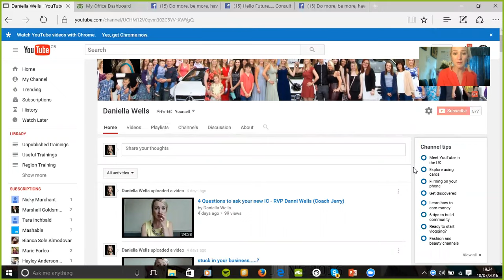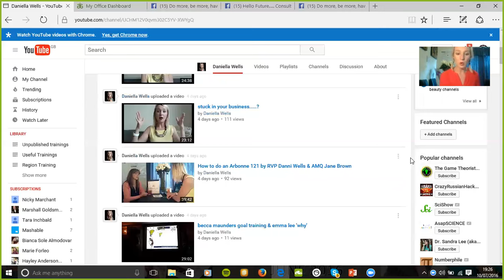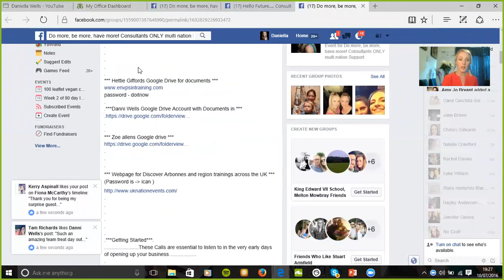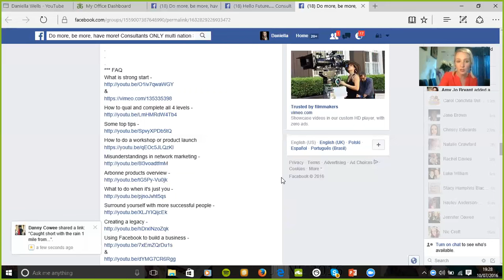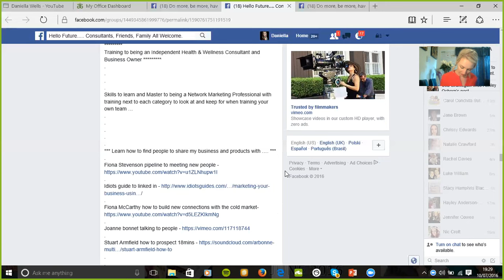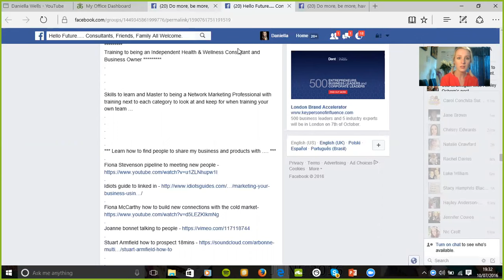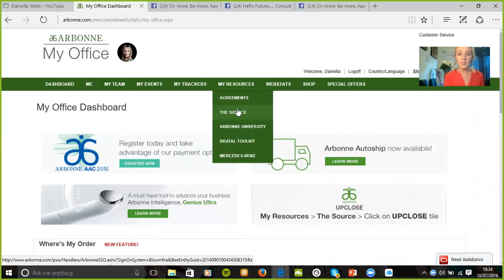From your vp danni while im away xxxxx